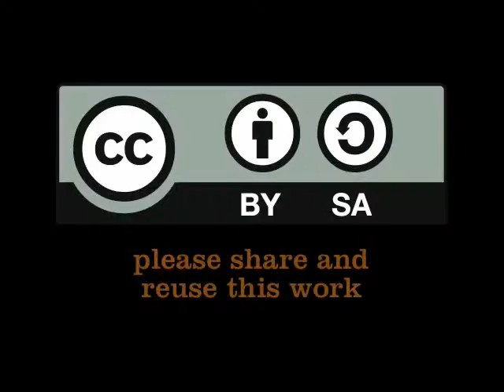I influenced the minister with my article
Patrick Badoo's latest article was about the pollution of a river in Ghana. The article had the result that the minister in charge of water resources ordered the local authorities to look at how to stop the river being polluted. Patrick is a journalist and editor for Ghana Watch.net. He is also a participant of the Journalists Training Workshop organized by the UN-Water Decade Programme on Advocacy and Communication (UNW-DPAC) and the United Nations Human Settlements Programme (UN-HABITAT) on Monday 21 March during the World Water Day event in Cape Town. Interview by Petra Brussee, 21 March 2011. (Mar 22, 2011)